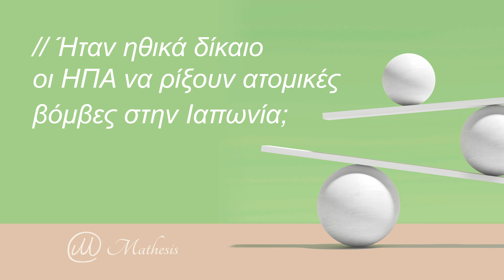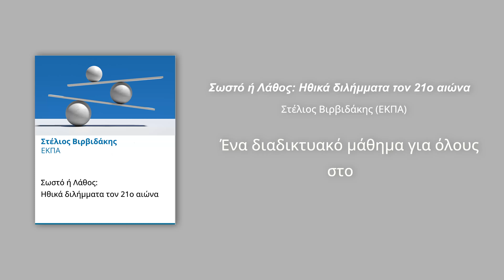Σωστό ή Λάθος; Υπάρχει ηθική στον πόλεμο;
Με αφορμή το διαδικτυακό μάθημα «Σωστό ή Λάθος; Ηθικά διλήμματα τον 21ο αιώνα» του Mathesis θέσαμε μια σειρά από ηθικά διλήμματα σε επισκέπτες του Φεστιβάλ Βιβλίου 2024!
Δείτε τις απαντήσεις τους και αν θέλετε γράψτε μας τη δική σας στα σχόλια!

Σωστό ή Λάθος; Ηθικά διλήμματα τον 21ο αιώνα
Στέλιος Βιρβιδάκης, ΕΚΠΑ

Ευχαριστούμε τις φίλες και τους φίλους που απάντησαν στις ερωτήσεις μας!